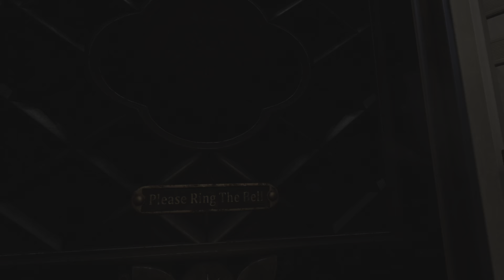Five Nights At Freddy's: Help Wanted_20240427155449